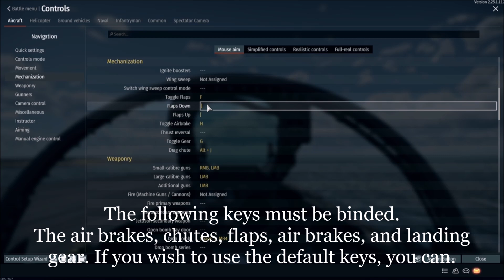War Thunder: Jet Take off and Landing Realistic Mode Tutorial